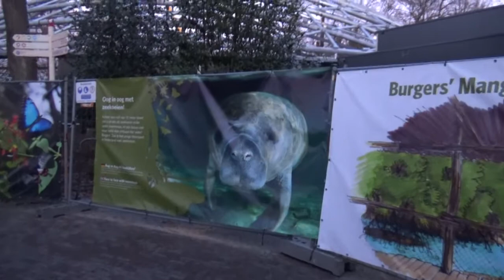Burgers' Zoo, mangrove (bouwupdate)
Een kleine bouwupdate van de nieuwe mangrove welke Burgers' Zoo in de zomer van 2017 zal openen. Deze nieuwe eco-display voor onder meer de zeekoeien krijgt duidelijk vorm!